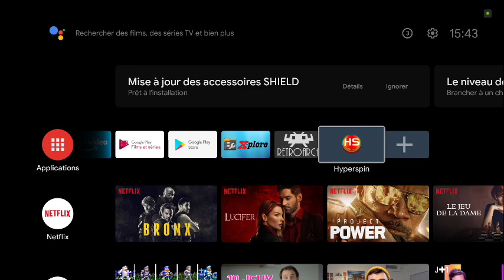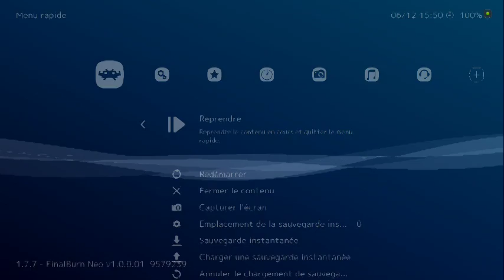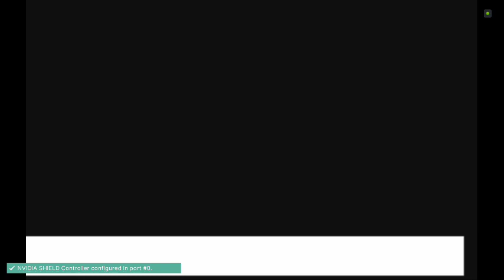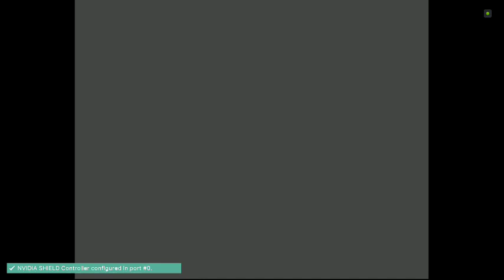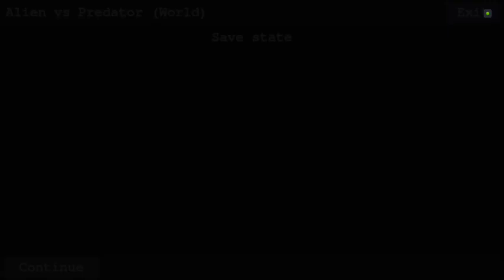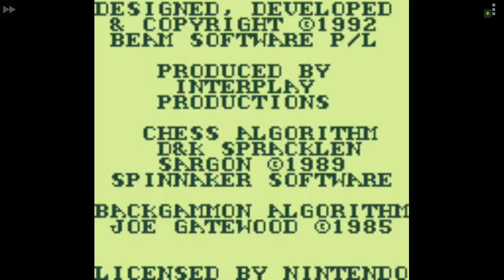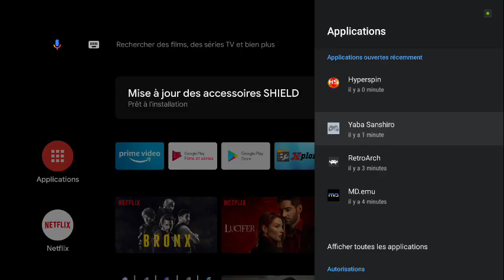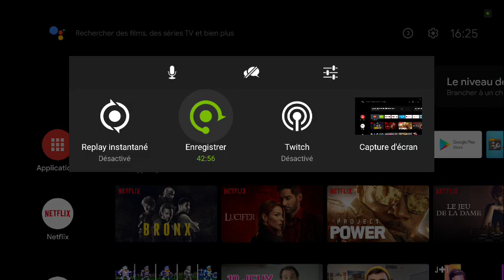INSTALLATION HYPERSPIN SET 5 FREDRETROGAMING POUR NVIDIA SHIELD PARTIE 4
J’ai profité de la préparation d’une shield pour refaire le tutoriel video d’installation de mon set 5
Voici la quatrième partie.
Et un lien pour télécharger une version démo a installer sur votre shield :